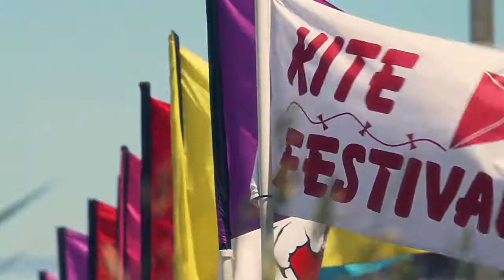Oregon Coast Summer Kite Festival 2010 [HD]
Lincoln City, Oregon -- Gary MacEachern sets a new world record by flying 48 kites simultaneously.